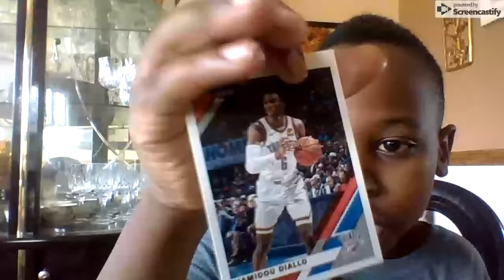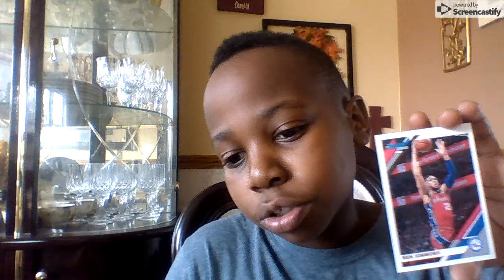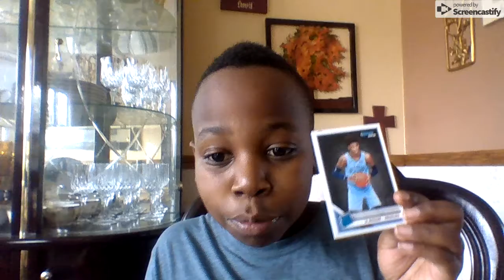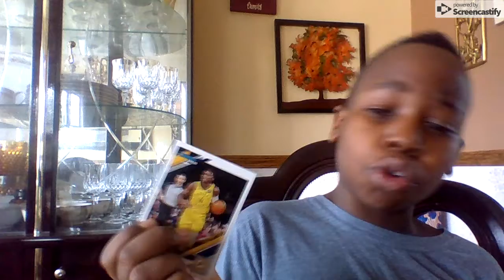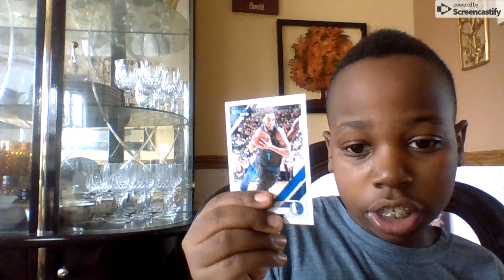I'm the New NBA commissioner!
I hope my league gets some good players!